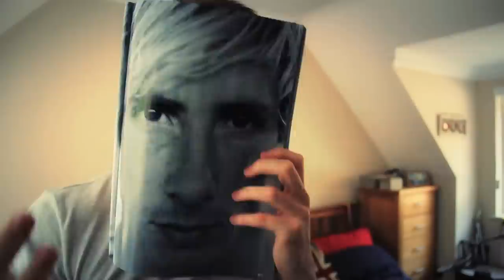Starting College | What to Expect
Just seriously need some help with this..

joe weller joewellerhdtv college lewes eastbourne sussex downs college topman student help lol haha banter chelsea fernando torres this is me 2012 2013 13 london canon 60d test tips england after effects final cut pro tutorial google ya mum teacher how to please help ksi ksiolajidebt